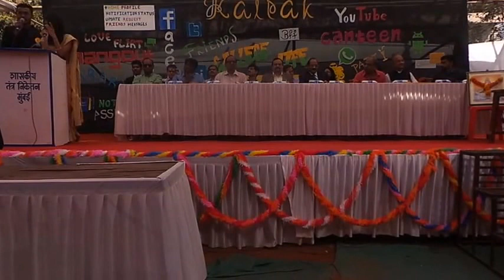kalpak 2016 Government Polytechnic mumbai cultural event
The Cultural event of Government Polytechnic Mumbai popularly known as KALPAK gpm annual festival